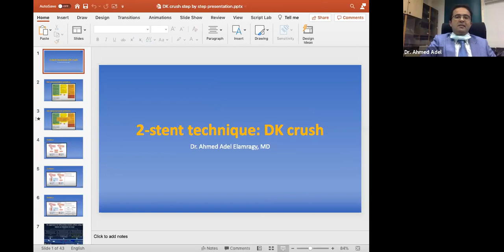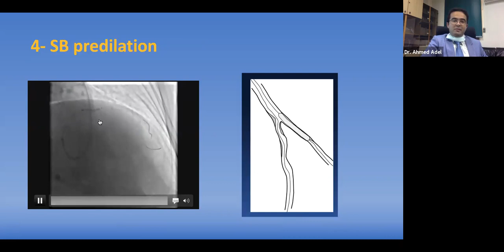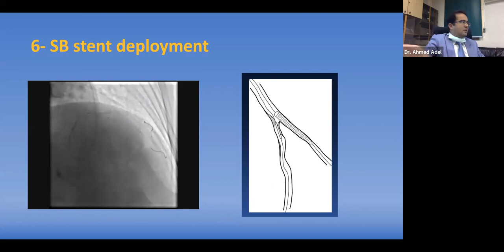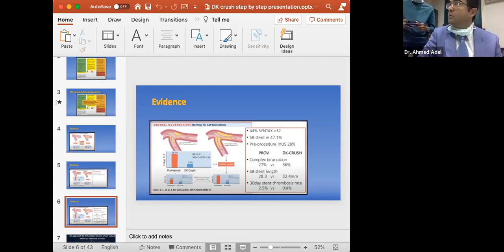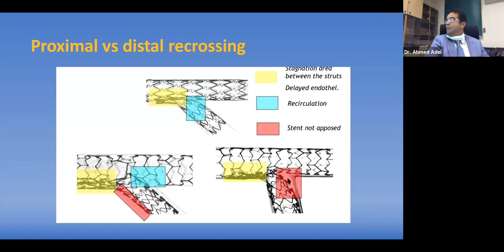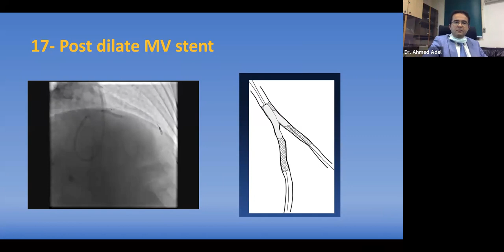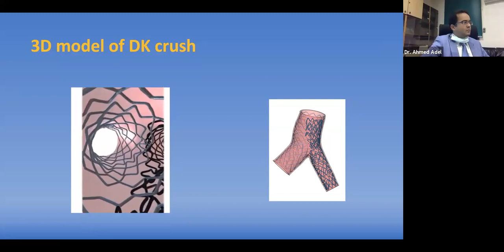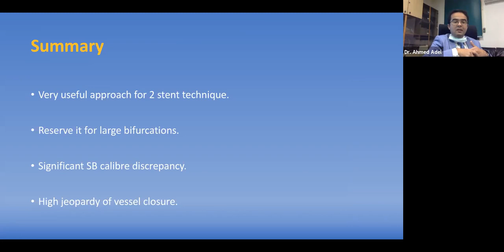Lecture 6 - Bifurcation Techniques ( DK crush Technique ) - Dr. Ahmed Adel